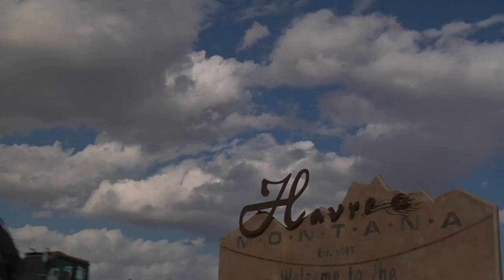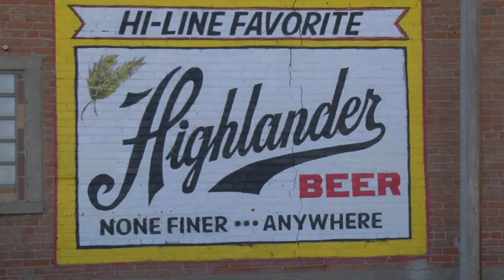MONTANA IS A CHARACTER: THE HI-LINE - Music by Yusuke Tsutsumi-Hot Shower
In northwestern Montana lies a landscape of subtle beauty

Montana is named and known for its spectacular mountain ranges. But across the northeastern quarter of the state stretches a landscape of quiet counterpoint. Here, the grasslands ripple as far as the eye can see, a subtly undulating, monochromatic sea — blank white in winter, ecstatic green in summer, rich tan in autumn — beneath the deepest blue skies the eye has ever seen.

Through the heart of it all runs U.S. Highway 2 and the tracks of the BNSF Railway, formerly known as the Great Northern Railway. Strung along these parallel arteries is a series of small towns with names that echo the ethnic history of the people who homesteaded here in the late 1800s — Glasgow and Inverness, Dunkirk and Havre — and the character of the landscape itself: Cut Bank, Sunburst, Wolf Point.

In these humble hamlets, buildings huddle close and low against the Chinook winds. These are communities where the local grain elevator is invariably the tallest building in town, where practically every business bears the name of the family that built it, where brick churches and clapboard houses reflect the unassuming character of the local people.

If the Hi-Line looks like a blank canvas, you're not looking hard enough. This is a land of beautiful melancholy, where life seems at once everpresent and always just clinging on, where the scars of the past are too many to be erased by the few people who call this place home. Out on the prairie, abandoned farmhouses and weathered barns tilt away from the everpresent wind, barely outnumbered by the structures that still shelter life. Hopes and dreams have been dashed here. Yet hopes and dreams flourish anon, renewed by spring rains and warmed by the blazing summer sun.

This is the place where the revered author James Welch set his seminal novel, "Winter in the Blood," now being made into a film under the direction of Alex and Andrew Smith and with the collective support of pretty much the entire state, from the governor on down. The Smith brothers first came to prominence with their celebrated independent film, "The Slaughter Rule" — which was also shot here.

They, like the people who call the Hi-Line home, recognize the subtle yet profound splendor of this place. Such wide vistas belong on the wide screen.